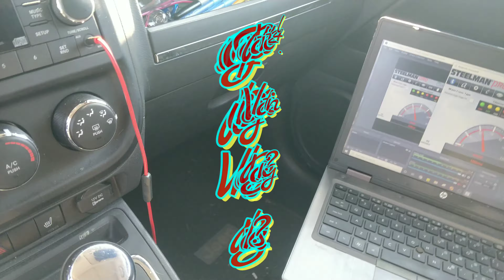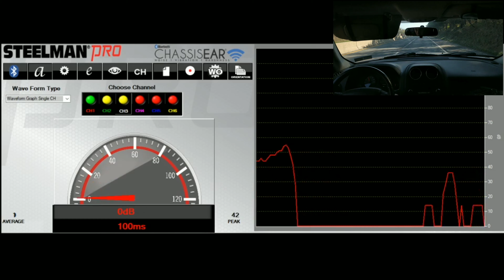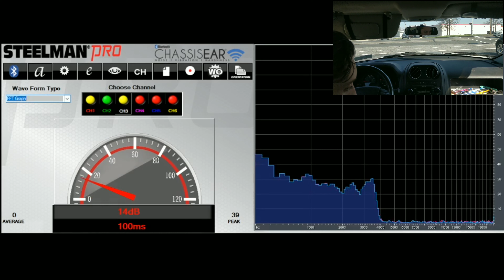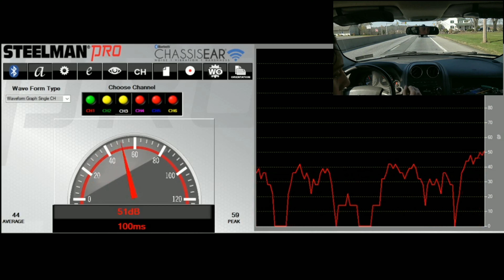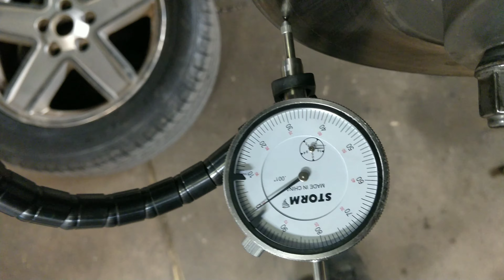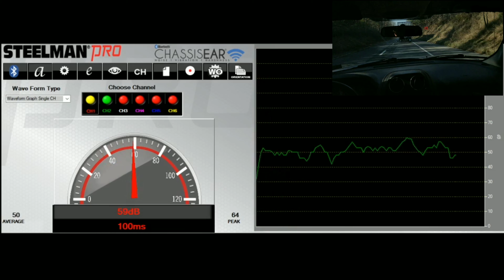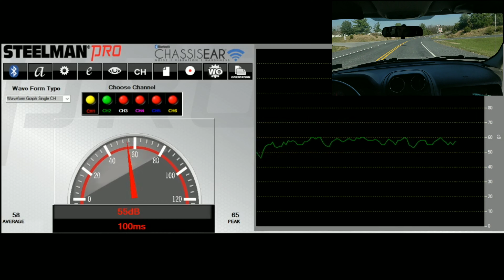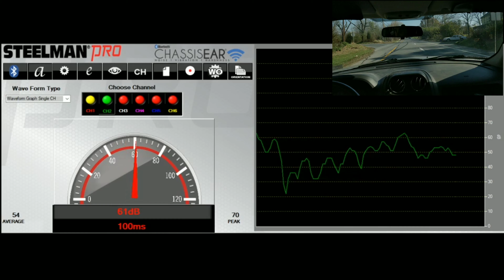Vibration and Pulse with New Brake Pads and Rotors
Today we will show what can cause brake pulsing and vibrations with new brake rotors and brake pads. We will discuss runout and rust jacking. Show how to correct these issues and talk about diagnosing a wheel bearing. A lot of people make these mistakes and overlook them. This was on a 2010 Jeep Patriot 2.4l. This is common on most cars in the rust belt. A lot of people assume it's warped rotors but this is the main cause of it and it just gets worse overtime. We also find a wheel bearing issue I will probably film in the future.  I used the Steelman Bluetooth Chassis Ears in this video.